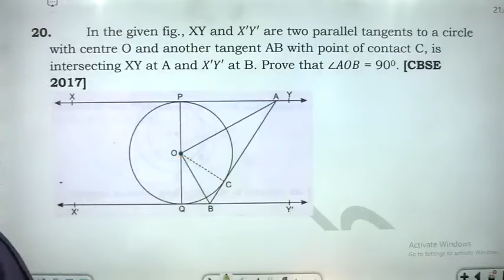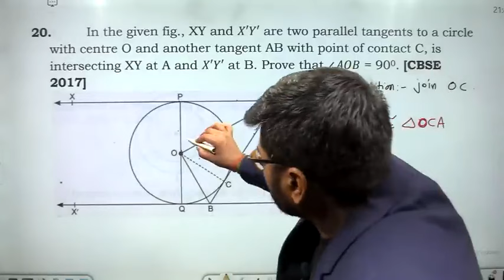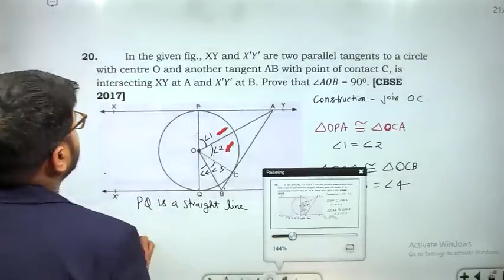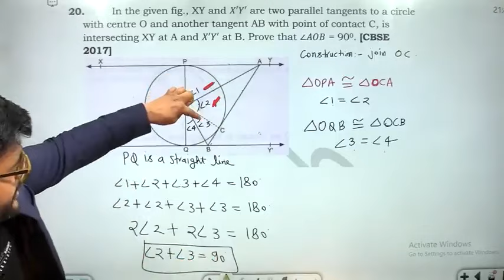In the given fig., XY and X'Y' are two parallel tangents to a circle with centre O and another tan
In the given fig., XY and X'Y' are two parallel tangents to a circle with centre O and another tangent AB with point of contact C, is intersecting XY at A and X'Y' at B. Prove that ∠AOB = 900